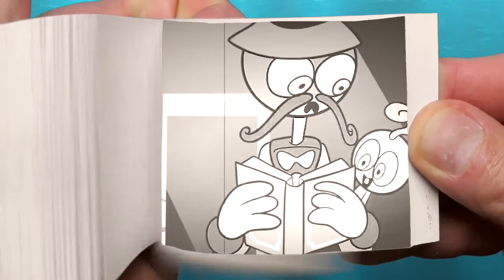Mommy Long Legs vs Player - Poppy Playtime animation